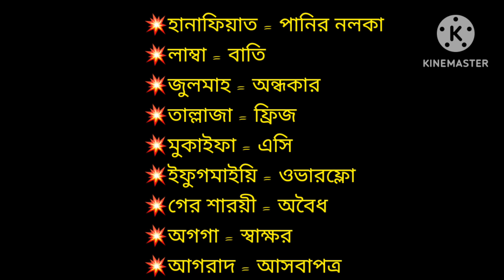আরবিতে কথা বলতে এই শব্দ গুলো অবশ্যই শিখতে হবে